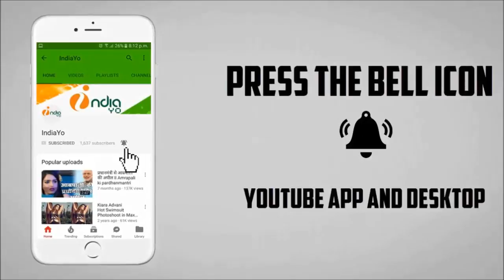खेसारी लाल यादव ने एक फिल्म के लिए Fees बढ़ाया, प्रोडूसर हुए नाराज